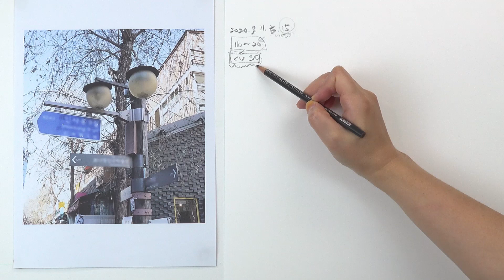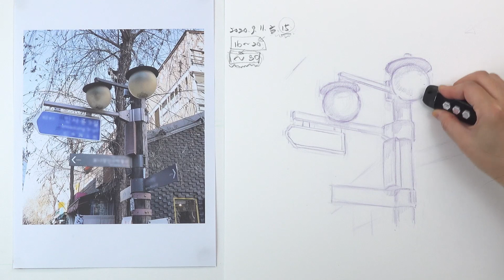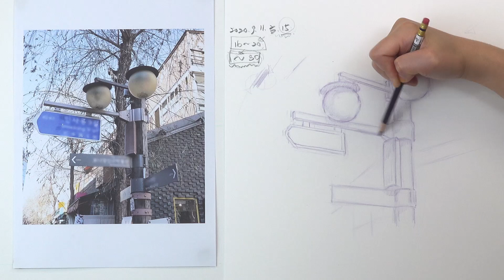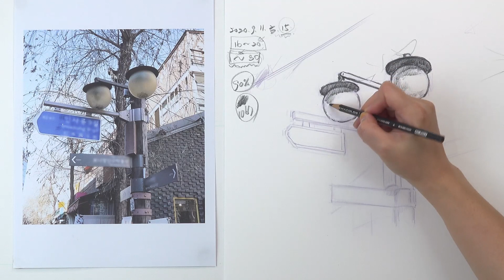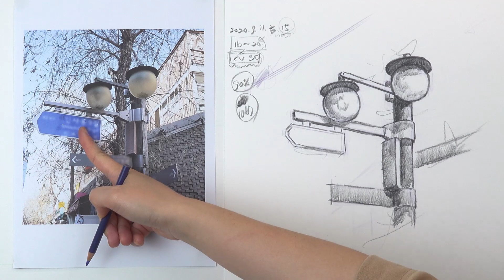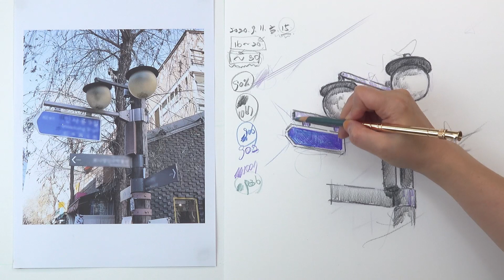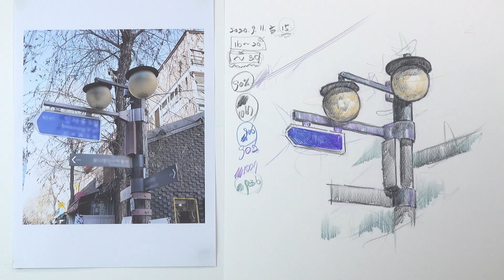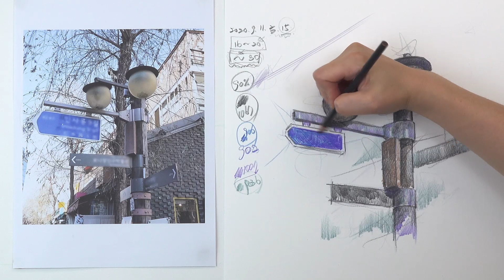[15차시]색연필로 그리는 거리의 간판들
안녕하세요. 어제 업로드 못한 15차시 영상입니다. 모두 즐거운 드로잉하세요( 그림, 설명 : 배영미)

00:00 시작
01:35 스케치시작
05:40 가로등 채색
08:50 간판 채색
12:28 배경 채색